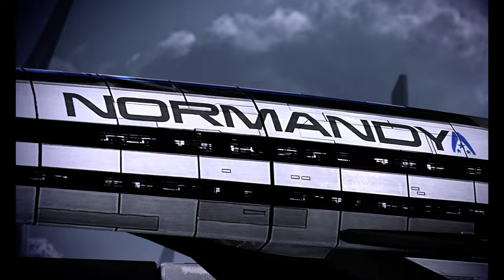Mass Effect 3 Femshep restart part 2